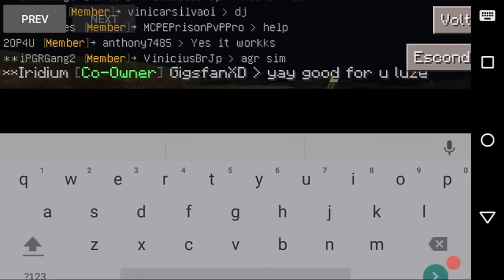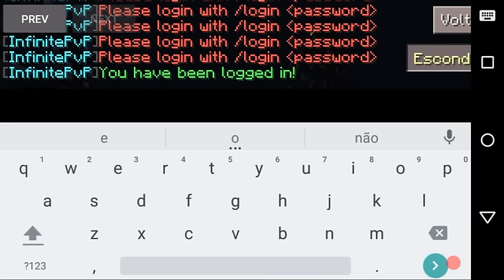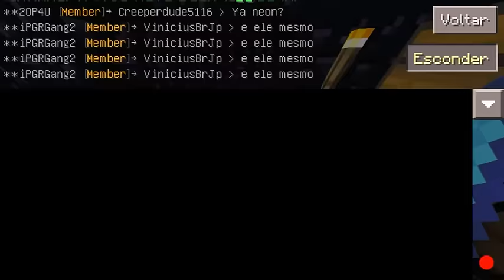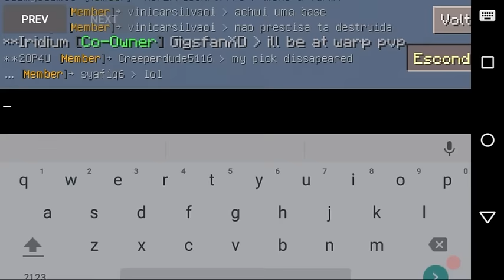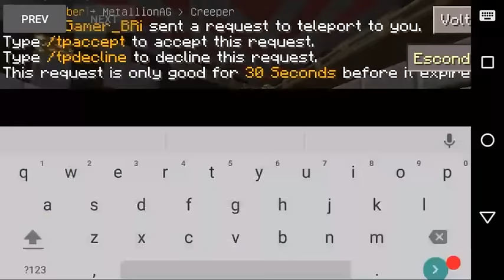[MCPE 0.14] - CARRO NO SERVIDOR? MINHA BASE TA OP? - TNTFACTIONS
Servidor de Minecraft Pocket Edition + IP 0.14

⚫-PGR1K - Parceiros

⚫-IP DO SERVIDOR:
    ×InfinitePE.ddns.net
    ×Port: Padrão

Configurações:
  •1280x720
  •60FPS